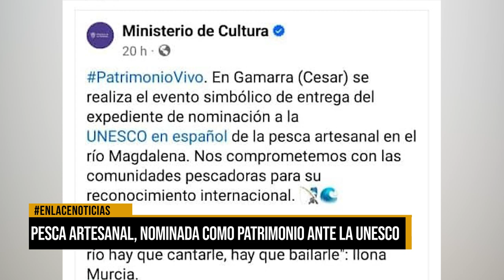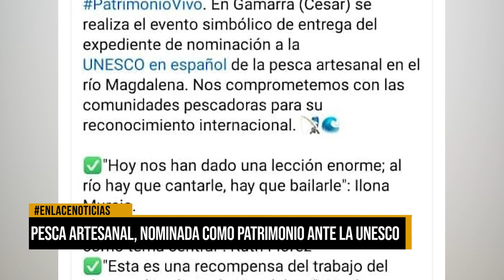Pesca artesanal nominada como patrimonio ante la UNESCO